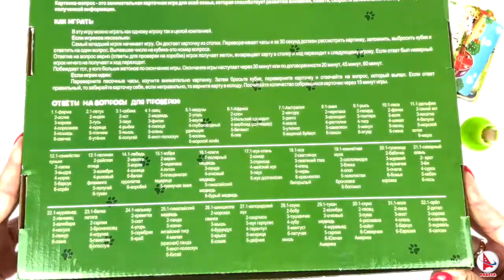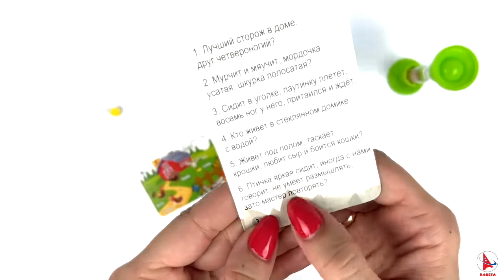Настольная игра Картинка-вопрос ЖИВОТНЫЕ